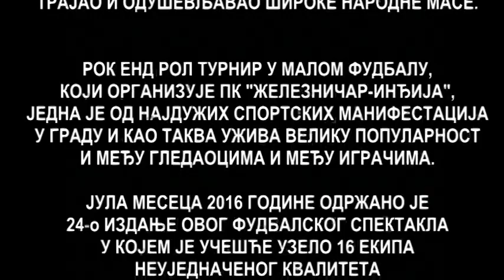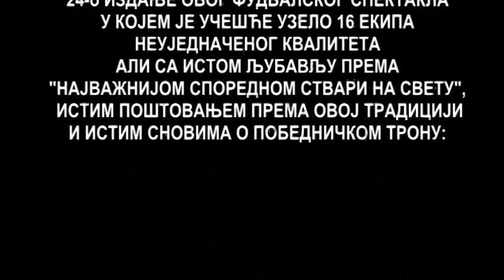24 RnR turnir u malom fudbalu